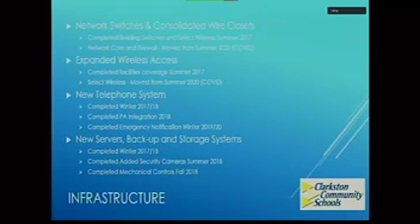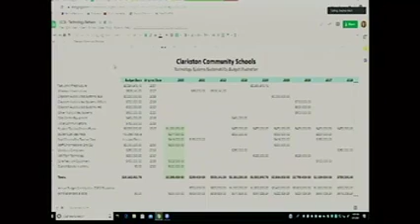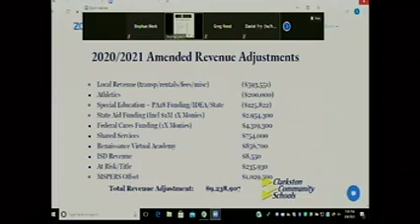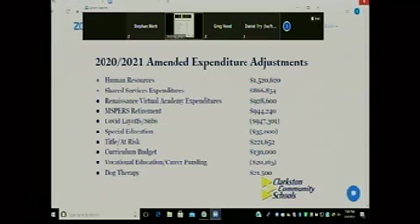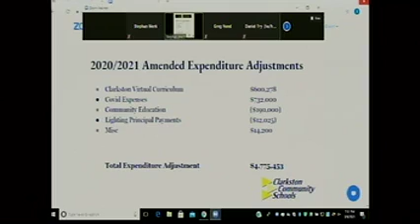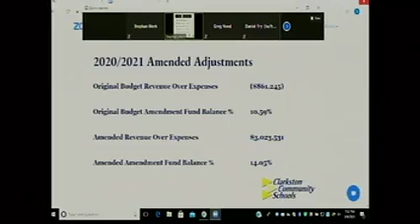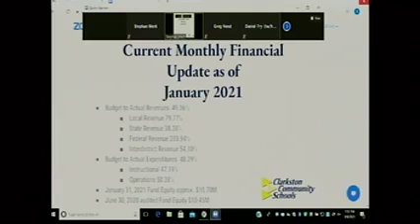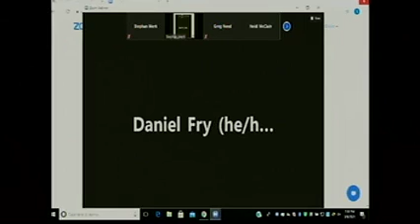Board of Education 3/8/2021